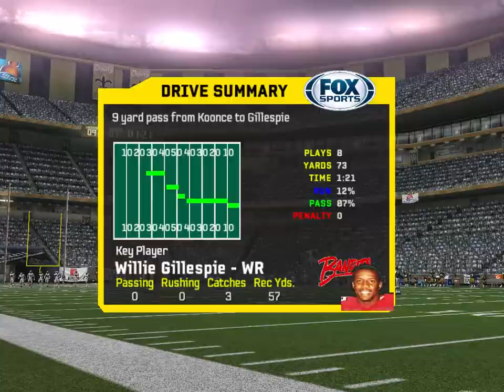UCFL* Yr 2 Reg Season Wk 1 Gm 7 - Tampa Bay Bandits vs New Orleans Saints - Madden 08 (PC)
Videos of this Series are intended for viewers of all ages.

Any references to "Donny Abraham" in this video are caused by an audio glitch. There is no player of that name on any of the 32 teams in this league.

A matchup by the USFL's Tampa Bay Bandits and the NFL's New Orleans Saints

Here are the starters for the Saints:
OFFENSE (West Coast)
QB: John Fourcade (11)
HB: Allen Patrick (r) (47) (drafted in the 6th round, 185th overall by LAX)
FB: Zach Line (48) (acquired from MIN)
WR: Lonzell Hill (87) and Robert Clark (89) are the #1 and #2 WRs
TE: Doug Cozen (88) (acquired from CHI)
LT: Jim Dombrowski (72)
LG: Brad Edleman (63)
C: Joel Hillenberg (61)
RG: Steve Trapilo (65)
RT: Stan Brock (67)

DEFENSE (Base 3-4)
LDE: Rickey Jackson (57)
RDE: Shawn Knight (78)
DT: Bruce Clark (75) and Daryl Gardener (96) (acquired from BAR)
LOLB: Peter Boulware (58) (acquired from Free Agency)
LILB: Vaugh Johnson (53)
RILB: Don Shinnick (66) (acquired from BAC
ROLB: James Haynes (92))
CB: Milton Mack (24) and Michael Adans (40)
FS: Toi Cook (41)
SS: Gene Atkins (28)

Here are the changes to Tampa Bay’s line up:
OFFENSE (Pass Balanced)
QB: Nathaniel Koonce (11)
HB: Ricky Williams (45)
FB: Richard Holmes (35)
WR: Jim Fitzpatrick (83) and Willie Gillespie (89) are the #1 and #2 WRs
TE: Tony Stevens (80)
LT: Doug Mackie (75)
LG: Andre Gist (76)
C: Bill Winters (55)
RG: Shannon Tevaga (r) (62) (drafted in the 5th round, 133rd overall by CIN)
RT: John Canei (70)

DEFENSE (Base 3-4)
LDE: Alonzo Johnson (58)
RDE: Ray Robinson (72)
DT: Fred Nordgren (68) and Ron Simmons (50)
LOLB: Kelly Kirchbaum (51)
LILB: Mike GOedecker (45)
RILB: Keith Clark (56)
ROLB: Tony Hayes (54)
CB: Warren Hanna (46) and Leon Williams (22)
FS: Rickey Jones (2) (acquired from LAX)
SS: Doug Beaudoin (28)

Injury Report
Neither team have any injuries to report